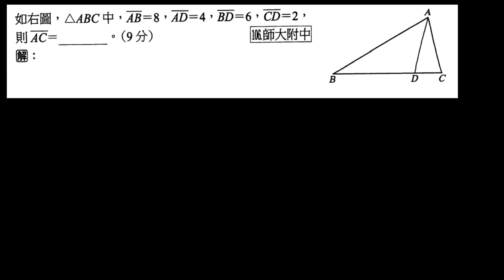餘弦定理計算 求三角形中任意對切線長 三角函數 師大附中106段考 哇哇第9題